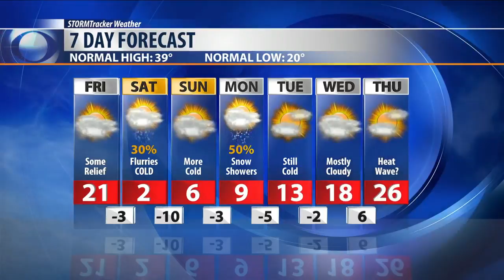Q2 Weather: No real break in the cold for now